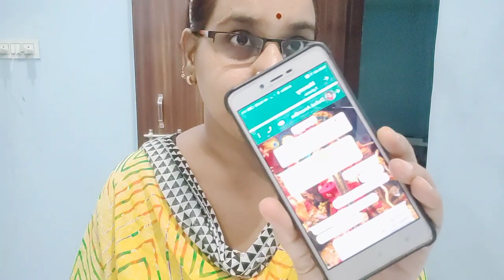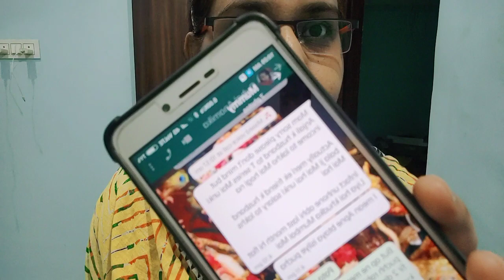log thakte nhi juth bol bol kar...👊